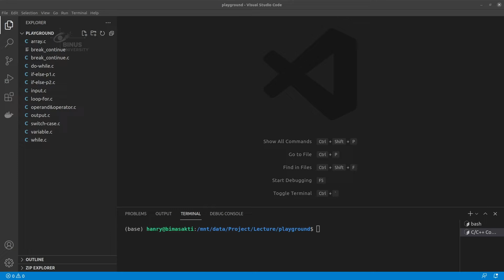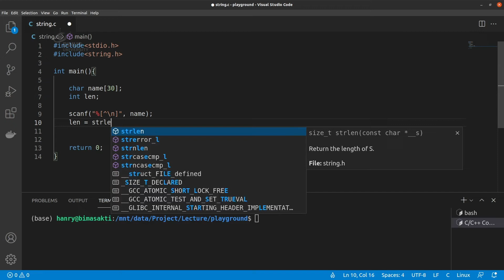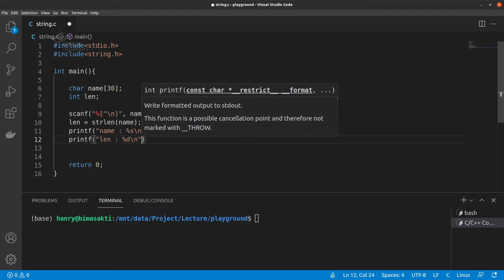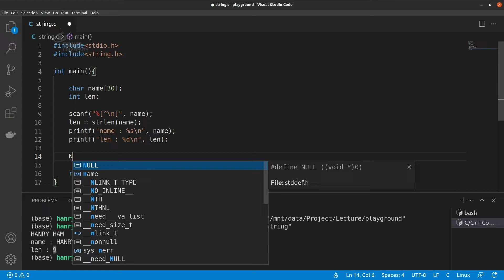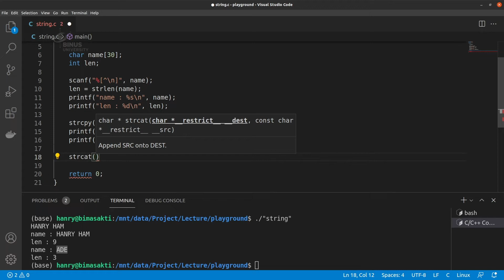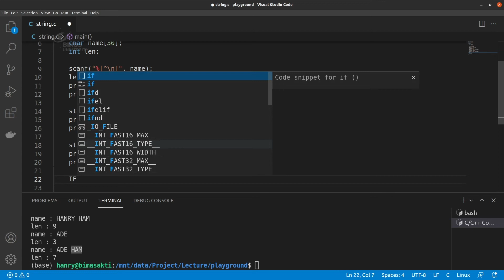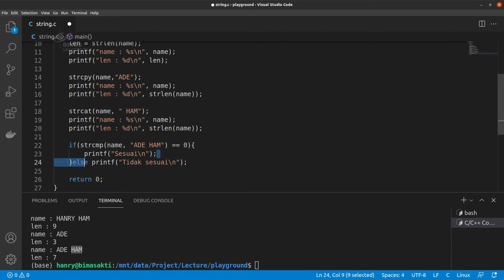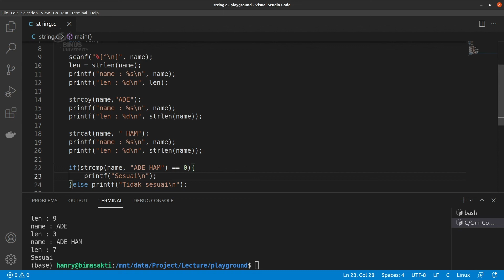36. [Extra - Code] String Manipulation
Credit title:

Subject Matter Expert : Hanry Ham, S.Kom., M.Eng.